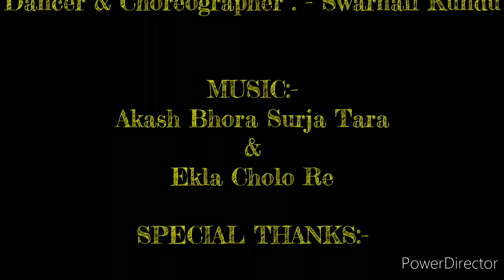Swarnali's dance performance on Rabindra Sangeet. কবিগুরু র ১৫৯তম জন্মদিবসে স্বর্ণালীর শ্রদ্ধা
Swarnali's dance performance on Rabindra Sangeet during Lockdown on the eve of 159th Birth Anniversary of RabindraNathTagore 2020.
কবিগুরু র ১৫৯তম জন্মদিবসে, গৃহবন্দি অবস্থায় , কবিগুরু কে শ্রদ্ধা জানাতে, বাড়িতে বসেই স্বর্ণালীর একান্ত নিজস্ব নিবেদন...